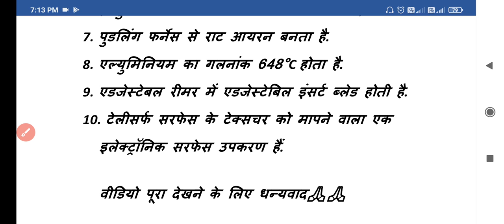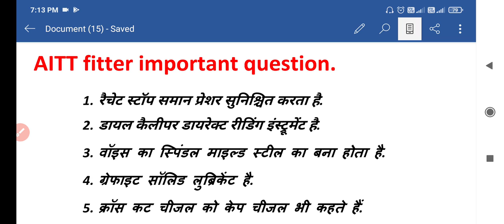22 September 2021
|| AITT fitter trade theory important question ||

AITT fitter important question
AITT fitter question answers 2021.